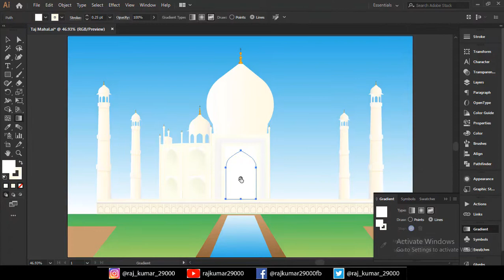Taj Mahal illustration || Adobe Illustration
It's a clip from upcoming video of Taj Mahal illustration speed art video.